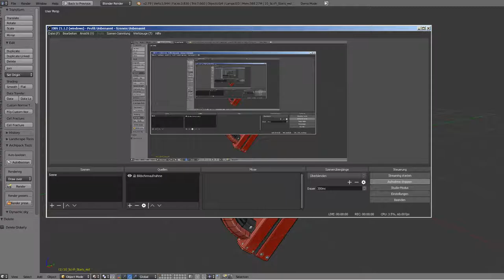Sci-Fi Stairs - 10 - Red Version